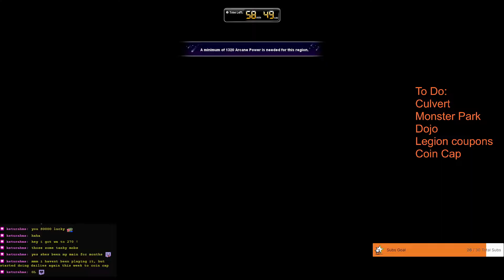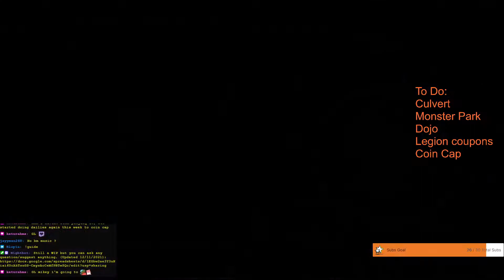Shadey BM Clear 2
My second clear! This one was...a little too perfect. I died a couple times but very easy patterns. Well here it is!